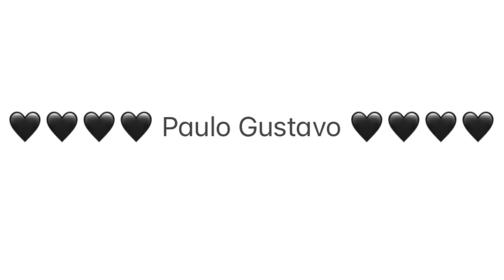VLOG: QUASE FIQUEI TRAVADA, PENSANDO EM FAZER CIRURGIA, MUDANDO MEU QUARTO E MUITO MAIS...🖤